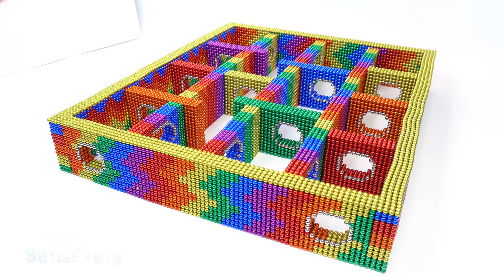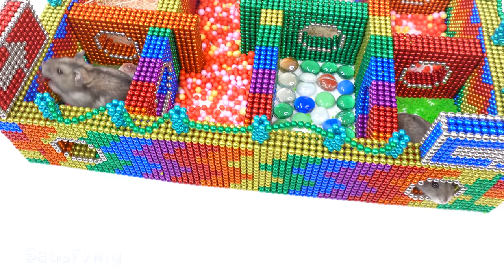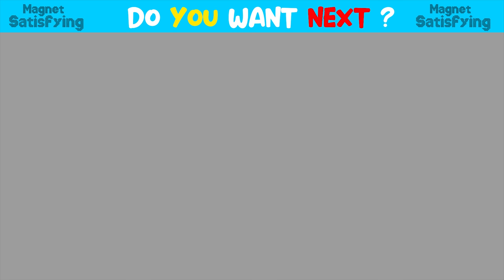Build Amazing Maze Labyrinth For Hamster Pets From Magnetic Balls ( Satisfying )| Magnet Satisfying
DIY - Build Amazing Maze Labyrinth For Hamster Pets From Magnetic Balls ( Satisfying )| Magnet Satisfying